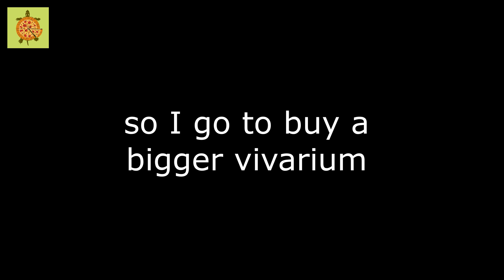My Leopard tortoise new vivarium setup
Hi guys, in this video, I setup a new vivarium for my Leopard tortoise, hope you guys enjoy the video.

This channel basically record the growth of my Kenya leopard tortoise, if you also like Leopard tortoise, please consider to SUBSCRIBE, and turn on notification, so you would not miss any of my upcoming Leopard tortoise videos.

For those who interested in the vivarium or any reptile related product, may check out ExoReps in Facebook/instagram

ExoReps
Add:A-G-7, Rivertree Avenue, Jalan SP4/1, Seksyen 4, Taman Serdang Perdana, 43300, Seri Kembangan, Selangor

Thanks